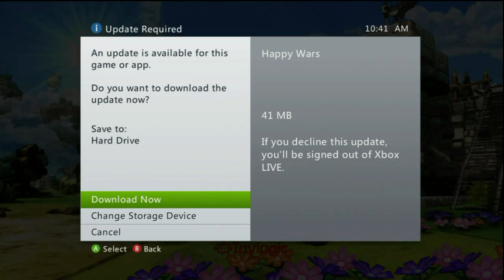Happy Wars: Title Update 8 & Zephyr Class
Title update is here and so is the Zephyr Class!